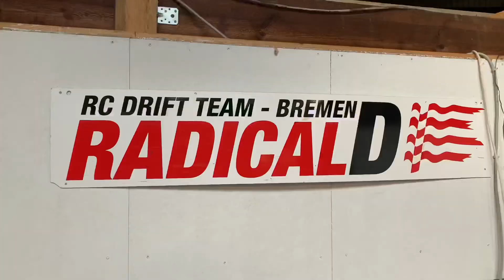RC Drift Toon Crew Radical D Bremen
Rc Drift RWD